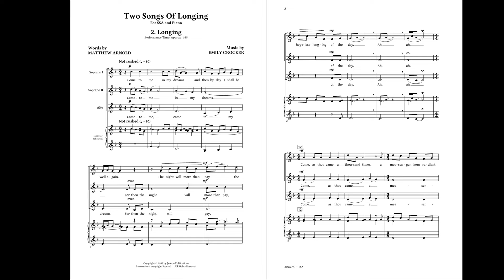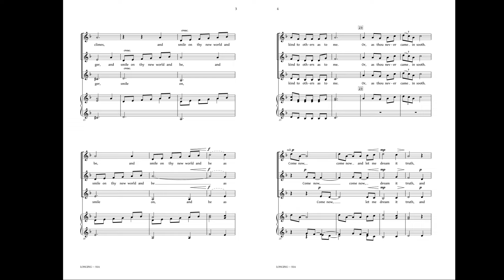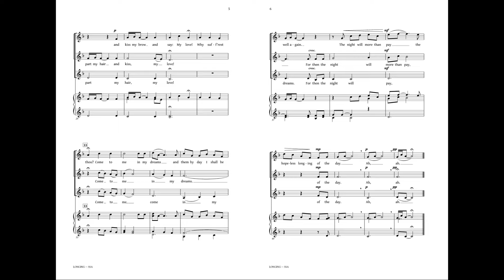Longing (from Two Songs of Longing)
For SSA a cappella
by Emily Crocker
Text by Matthew Arnold